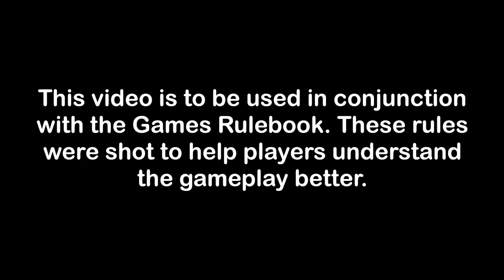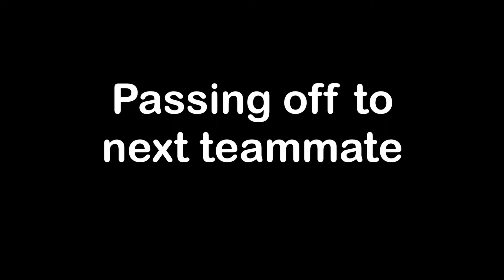Goldlympics- Beanie Dash Final